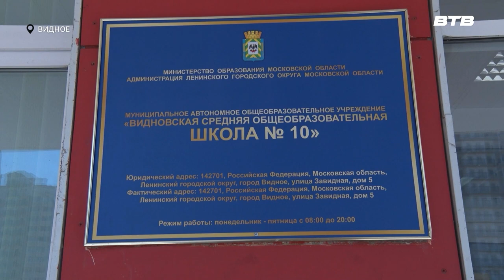ПЛАНОВЫЕ УЧЕНИЯ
В Видном провели тактические учения по порядку действия сотрудников МЧС, Росгвардии и школы в случае чрезвычайной ситуации. От того насколько быстро они отреагируют зачастую зависят жизни детей. За ходом тренировки наблюдала Олеся Мордвинова